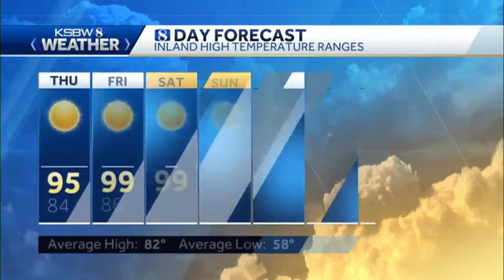Sunshine and Warmer Temperatures